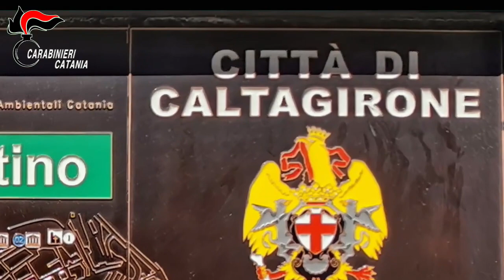Video CC. Catania. Operazione “Mi Amor”. 9 misure cautelari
Catania. Operazione “Mi Amor”. 9 misure cautelari per associazione finalizzata alla induzione, favoreggiamento e sfruttamento della prostituzione. A capo del gruppo criminale, due donne colombiane, che potevano disporre di due case d’appuntamento nel centro di Caltagirone, sequestrate.